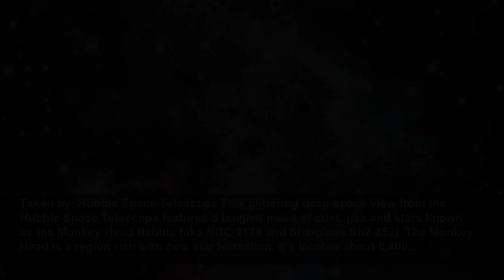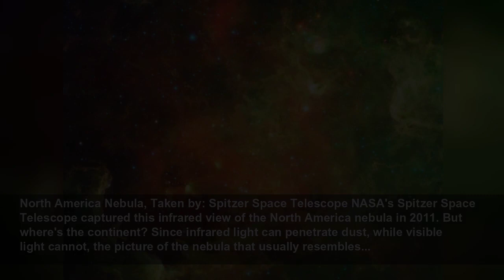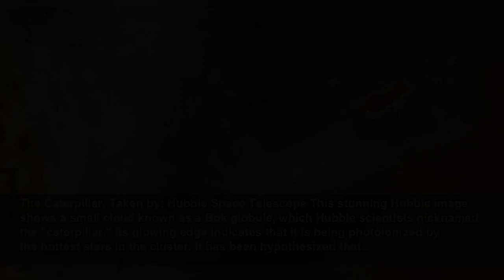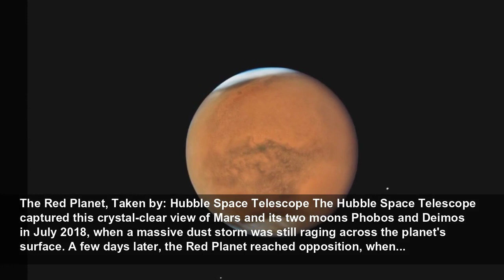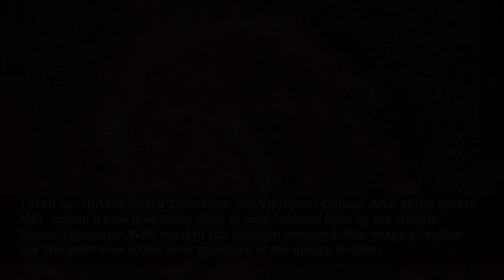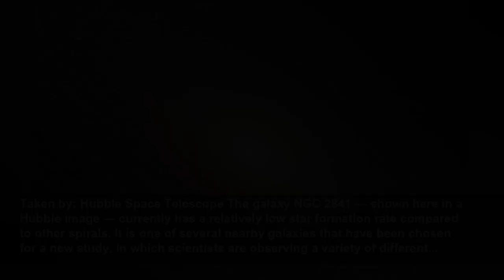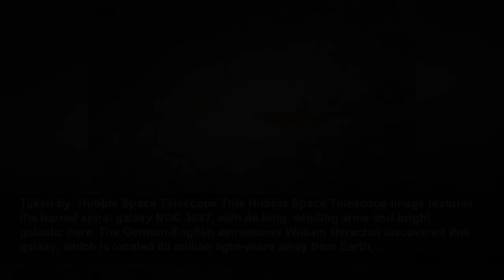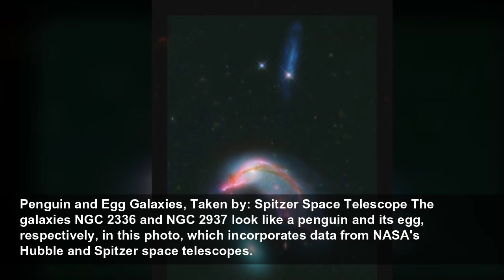The greatest universe images of all time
The best universe images seen by the Hubble and Spitzer Space Telescopes...
Space
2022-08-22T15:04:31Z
The best universe images seen by the Hubble and Spitzer Space Telescopes, Space.com has taken a look at the wealth of amazing images captured by the Hubble Space Telescope and the Spitzer Space Telescope and compiled this list of our favourites. Spanning over 30 years, these images take us from...
Taken by: Hubble Space Telescope The Hubble team released this image of the hourglass-shaped Southern Crab Nebula for the space telescope's 29th anniversary, in 2019. Not to be confused with the Crab Nebula found in the constellation Taurus, the Southern Crab Nebula is the beautifully symmetrical...
Taken by: Hubble Space Telescope Some of Hubble's most famous images are from the Hubble Ultra Deep Field, which has peered at the most distant galaxies ever observed. This image zooms in on a patch of the sky that contains about 10,000 galaxies that lie up to 10 billion light-years away from...
Snowflake Cluster and Cone Nebula, Taken by: Spitzer Space Telescope Strange shapes and textures can be found in the neighborhood of the Cone Nebula. These patterns result from the tumultuous unrest that accompanies the formation of the open cluster of stars known as NGC 2264, the Snowflake...
Taken by: Hubble Space Telescope The Veil Nebula is a large supernova remnant located 2,100 light-years from Earth in the constellation Cygnus. It's also one of the most massive and brilliant X-ray sources in the sky and measures about 110 light-years wide. Astronomers believe the Veil Nebula was...
Taken by: Hubble Space Telescope The NASA/ESA Hubble Space Telescope has produced a sharp image of NGC 4634, a spiral galaxy seen exactly side-on. Photo released September 17, 2012.
Stars Brewing in Cygnus X, Taken by: Spitzer Space Telescope A bubbling cauldron of star birth, Cygnus X, is highlighted in this 2012 image from NASA's Spitzer Space Telescope. Infrared light that we can't see with our eyes has been color-coded, such that the shortest wavelengths are shown in...
Taken by: Hubble Space Telescope Hubble spotted the bipolar nebula NGC 6302, known as the Butterfly Nebula or Bug Nebula, fluttering through the Scorpius constellation using its brand-new Wide Field Camera 3 in 2009. NASA astronauts installed the new camera during a servicing mission that year,...
Taken by: Hubble Space Telescope This glittering deep-space view from the Hubble Space Telescope features a tangled mess of dust, gas and stars known as the Monkey Head Nebula (aka NGC 2174 and Sharpless Sh2-252). The Monkey Head is a region rich with new star formation. It's located about 6,400...
A Dusty Magellanic Cloud, Taken by: Spitzer Space Telescope This image shows the Large Magellanic Cloud galaxy in infrared light as seen by NASA's Spitzer Space Telescope and the European Space Agency's Herschel Space Observatory. In this combined image, the dwarf galaxy looks like a fiery,...
Pillars of Creation (2020), Taken by: Hubble Space Telescope In 2020, Hubble scientists revisited one of the most iconic images taken with the Hubble Space Telescope, revealing incredible details in infrared light. The image, dubbed the "Pillars of Creation" in the Eagle Nebula, was taken by...
The Pillars of Creation (original), Taken by: Hubble Space Telescope One of the most famous Hubble photos features three enormous trunks of cosmic dust and gas called the "Pillars of Creation." Officially designated Messier 16 (M16), this formation is part of the larger Eagle Nebula. Hubble took...
Spitzer Warms Up, Taken by: Spitzer Space Telescope These images are some of the first to be taken during Spitzer's "warm" mission, after the space telescope ran out of coolant. At left is a cloud, known as DR22, bursting with new stars in the Cygnus region of the sky. The picture at upper right...
A ghost in space, Taken by: Hubble Space Telescope A ghastly face with glowing eyes glares in deep space in this image from the Hubble Space Telescope, which NASA released on Oct. 28, 2019 — just in time for Halloween. The piercing "eyes" of this creepy space face are the bright cores of two...
Taken by: Hubble Space Telescope This cosmic jewel is the planetary nebula IC 418, also known as the Spirograph Nebula. Located about 2,000 light-years from Earth in the constellation Lepus, the Spirograph Nebula displays some interesting textures in its purple-and-orange glow. The Hubble science...
Crystal Rain Star, Taken by: Spitzer Space Telescope This image taken of the Orion nebula by NASA's infrared Spitzer Space Telescope shows the location of the infant star HOPS-68, which a 2011 study reveals is subjected to a crystal rain